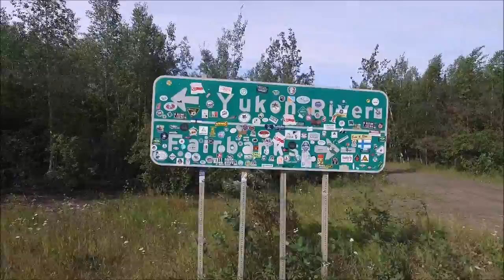Riding in Alaska 2016 Aerial views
aerial views of riding in the Interior of Alaska in 2016
Fairbanks Alaska